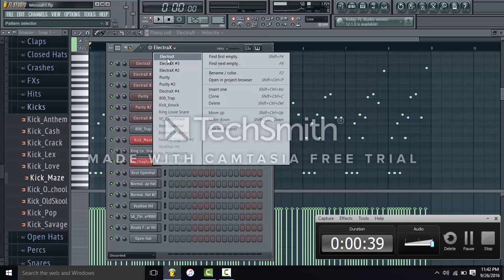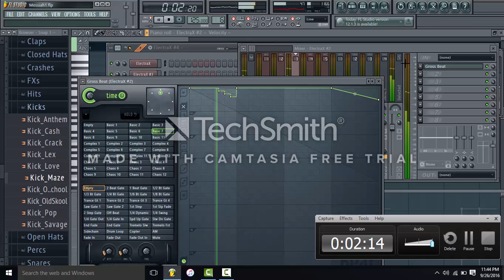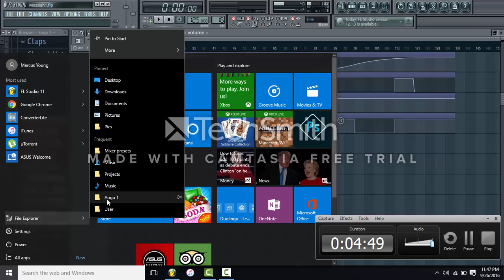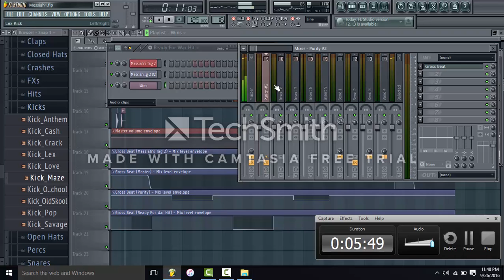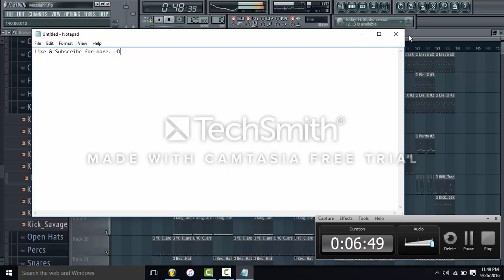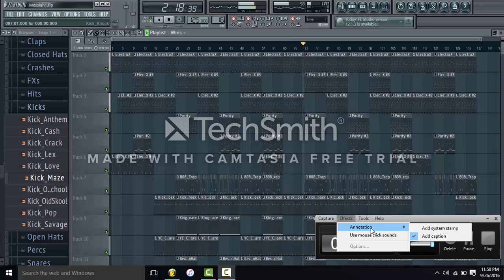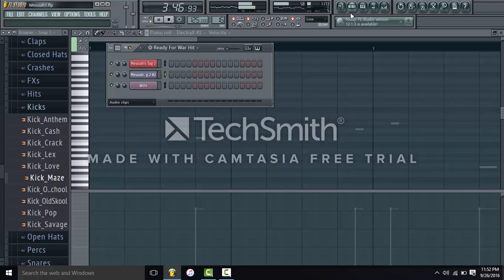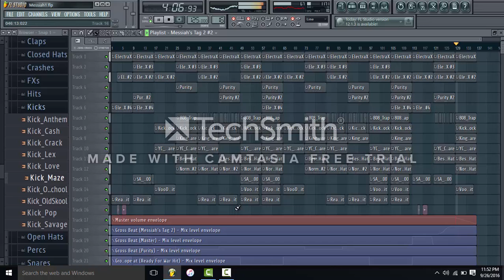(Tutorial) Metro Boomin/808 Mafia Type Beat